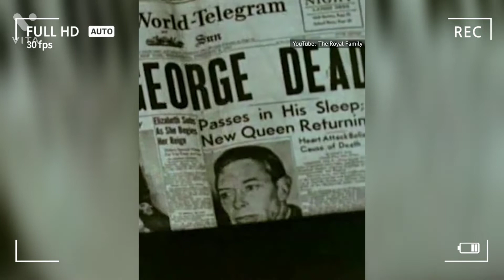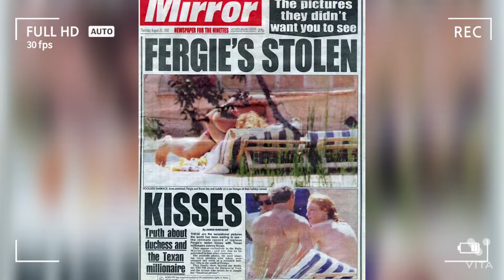Queen Elizabeth ll the 7 decade of rule ll vidya nagari